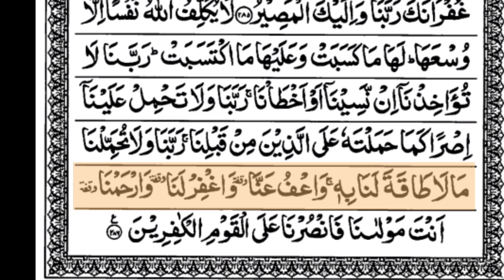Surah Baqarah Last 2 Ayat || Surah baqarah ki Aakhri 2 ayat | Last 2 Ayat 3x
Surah Baqarah Last 2 Ayat ||  Surah baqarah ki Aakhri 2 ayat | Last 2 Ayat 3

Description

Published on Quran

01.Surah Al-Fatihah
02.Surah Al-Baqarah
03.Surah Al-imran
04.Surah An-Nisa
05.Surah Al-Ma'idah
06.Surah Al- An'am
07.Surah Al- A`raf
08.Surah Al-Anfal
09.Surah At-Tawbah
10.Surah Yunus
11.Surah Hud
12.Surah Yusuf
13.Surah Ar-Ra`d
14.Surah Ibrahim
15.Surah Al-Hijr
16.Surah An-Nahl
17.Surah Al-'Isra
18.Surah Al-Kahf
19.Surah Maryam
20.Surah Taha
21.Surah Al-'Anbya'
22.Surah Al-Haj
23.Surah Al-Mu'minun
24.Surah An-Nur
25.Surah Al-Furqan
26.Surah Ash-Shu`ara
27.Surah An-Naml
28.Surah Al-Qasas
29.Surah Al-`Ankabut
30.Surah Ar-Rum
31.Surah Luqman
32.Surah As-Sajdah
33.Surah Al-'Ahzab
34.Surah Saba'
35.Surah Fatir
36.Surah Ya-Sin
37.Surah As-Saffat
38.Surah Sad
39.Surah Az-Zumar
40.Surah Ghafir
41.Surah Fussilat
42.Surah Ash-Shuraa
43.Surah Az-Zukhruf
44.Surah Ad-Dukhan
45.Surah Al-Jathiyah
46.Surah Al-'Ahqaf
47.Surah Muhammad
48.Surah Al-Fath
49.Surah Al-Hujurat
50.Surah Qaf
51.Surah Adh-Dhariyat
52.Surah At-Tur
53.Surah An-Najm
54.Surah Al-Qamar
55.Surah Ar-Rahman
56.Surah Al-Waqi`ah
57.Surah Al-Hadid
58.Surah Al-Mujadila
59.Surah Al-Hashr
60.Surah Al-Mumtahanah
61.Surah As-Saf
62.Surah Al-Jumu`ah
63.Surah Al-Munafiqun
64.Surah At-Taghabun
65.Surah At-Talaq
66.Surah At-Tahrim
67.Surah Al-Mulk
68.Surah Al-Qalam
69.Surah Al-Haqqah
70.Surah Al-Ma`arij
71.Surah Nuh
72.Surah Al-Jinn
73.Surah Al-Muzzammil
74 Surah Al-Muddaththir
75.Surah Al-Qiyamah
76.Surah Al-'Insan
77.Surah Al-Mursalat
78.Surah An-Naba'
79.Surah An-Nazi'aat
80.Surah Abasa
81.Surah At-Takwir
82.Surah Al-Infitaar
83.Surah Al-Mutaffifin
84.Surah Al-Inshiqaq
85.Surah Al-Burooj
86.Surah At-Tariq
87.Surah Al-A'la
88.Surah Al-Ghaashiyah
89.Surah Al-Fajr
90.Surah Al-Balad
91.Surah Ash-Shams
92.Surah Al-Lail
93.Surah Ad-Duha
94.Surah Ash-Sharh
95.Surah At-Tin
96.Surah Al-Alaq
97.Surah Al-Qadr
98.Surah Al-Baiyyinah
99.Surah Az-Zalzalah
100.Surah Al-Aadiyaat
101.Surah Al-Qari'ah
102.Surah At-Takaathur
103.Surah Al-Asr
104.Surah Al-Humazah
105.Surah Al-Feel
106.Surah Quraish
107.Surah Al-Maa'oon
108.Surah Al-Kauthar
109.Surah Al-Kaafiroon
110.Surah An-Nasr
111.Surah Al-Masad
112.Surah Al-Ikhlaas
113.Surah Al-Falaq
114.Surah An-Naas

Muhammad Ali Raheemi
Muhammad Ali
Muhammad Ali Muhammad Puri
Mohd Ali Raheemi
Mohammad Ali Raheemi
Mohammad Ali mohd Ali